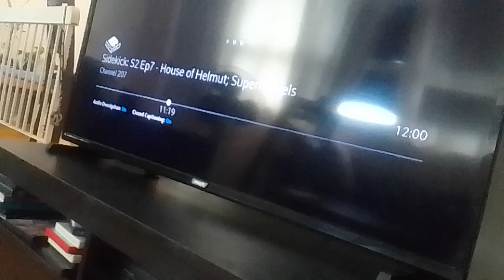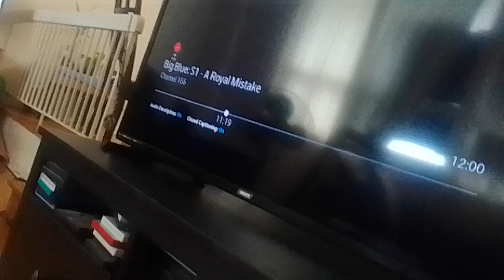count venamus, supertights & dark noobs tells blorgon to zip it & let him out of dark chair S.N